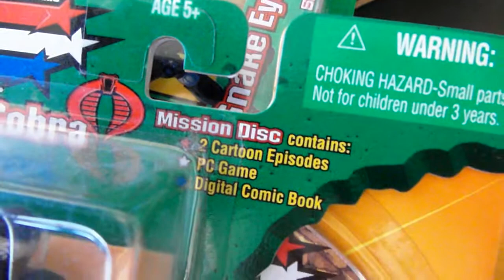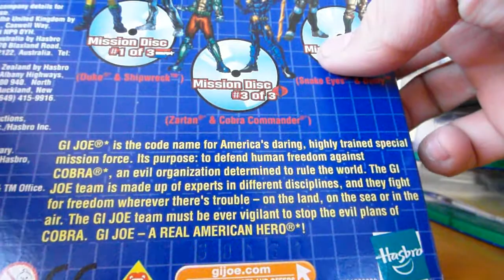Ebay Haul video of some 2003 GI Joe Snake Eyes SPY TROOPS...for a custom project i am planning on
I LOVE GETTING KICK BUTT DEALS on ebay.
i got these 6 for 19.00 plus shipping.
woo hooo!